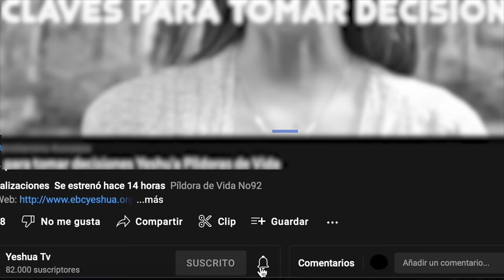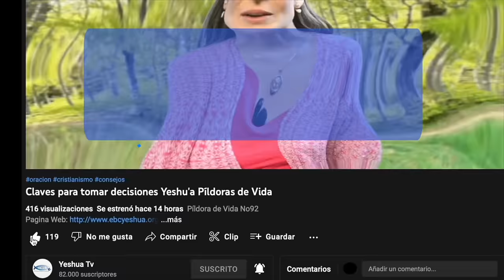La Sabiduría de Jesús (parte 2) - Monseñor Silvio Baez